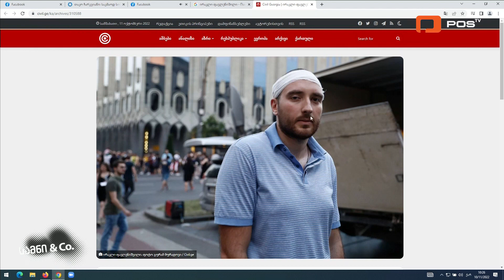’’კაცმაცუნა“ ლევან ხაბეიშვილი ბრიუსელში